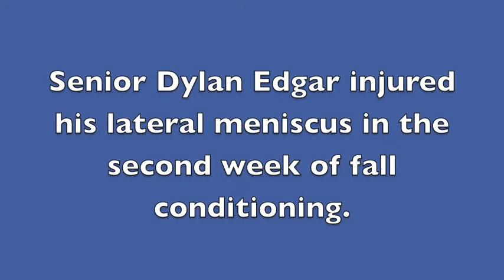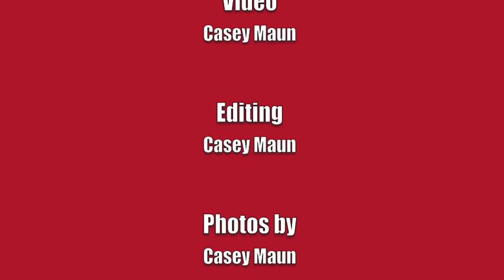Dylan Edgar Feature Story Casey Maun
Dylan Edgar prepares to return to the court for the Raiders.